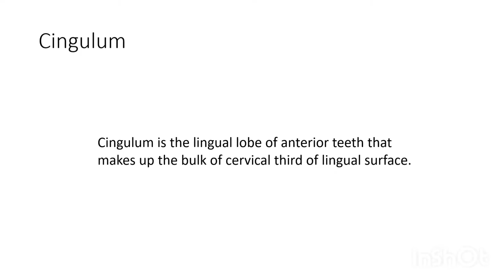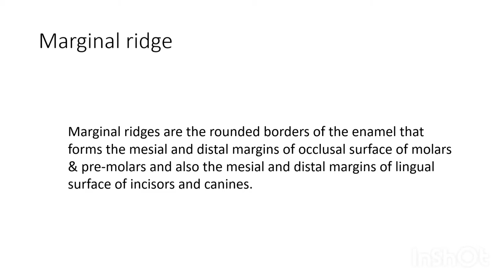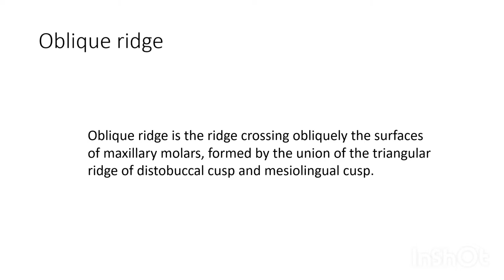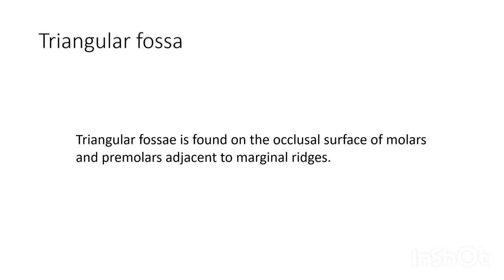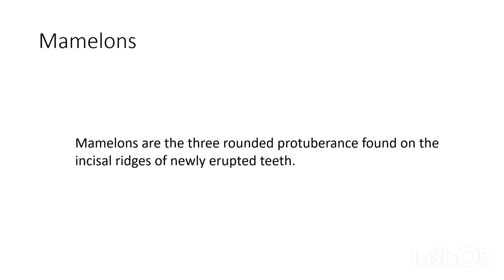LANDMARKS OF TOOTH | CUSP | RIDGE | FOSSA |SULCUS|GROOVE|PITS|MAMELONS|CINGULUM|Tooth Morphology #1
Tooth Morphology Definitions and Images
Cusp
Cingulum
Marginal ridge
Triangular ridge
Transverse ridge
Oblique ridge
Central fossa
Triangular fossa
Lingual fossa
Sulcus
Developmental groove
Supplemental groove
Buccal groove
Lingual groove
Pits
Mamelons

Special thanks to Nandhakumar